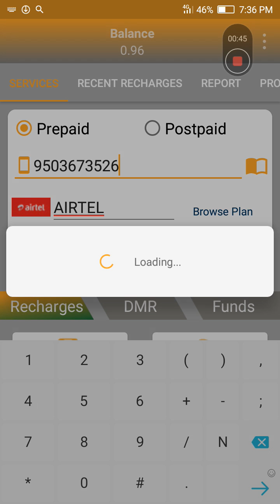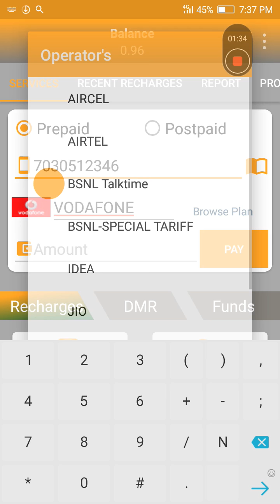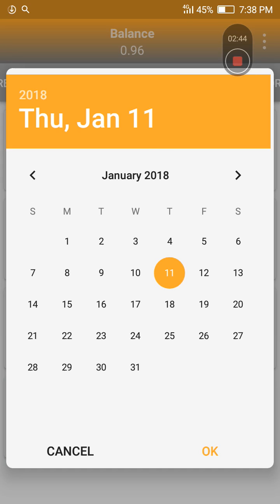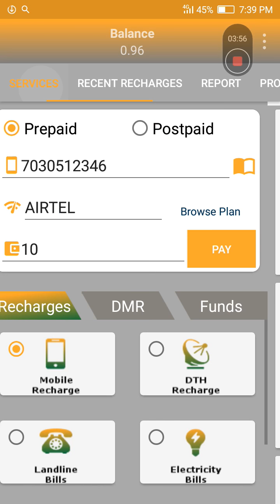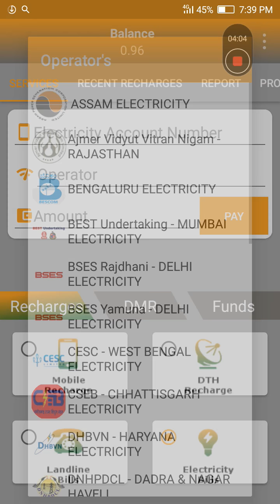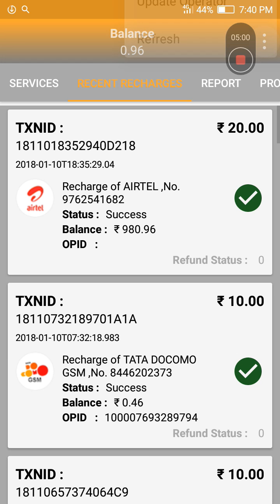Satmat group android Application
In this video you will know all about satmat group android applications